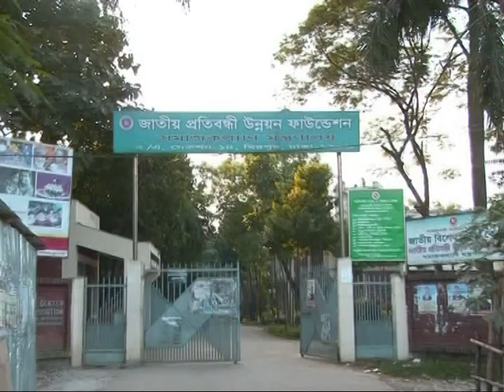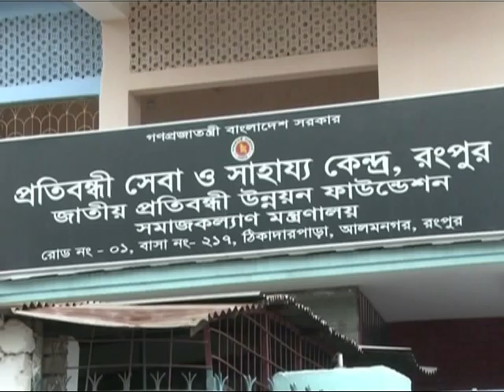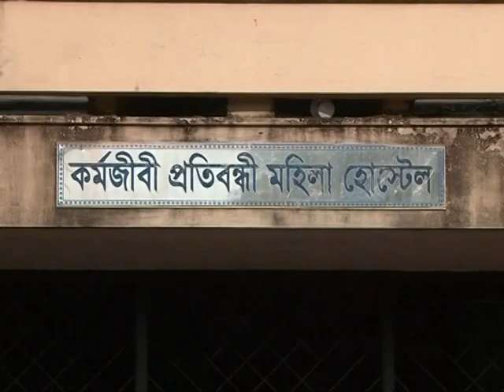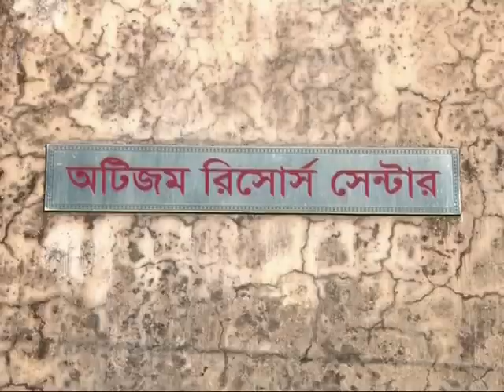আমরাও পারি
প্রতিবন্ধী ও সুবিধা বঞ্চিতদের নিয়ে অনুষ্ঠান আমরা ও পারি